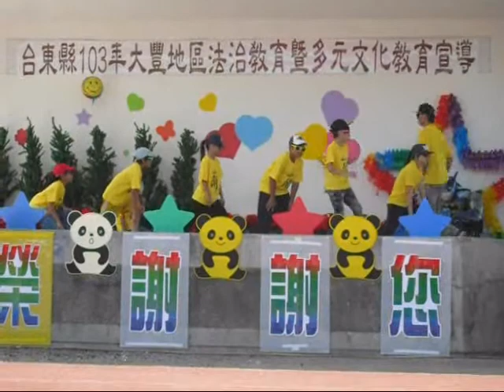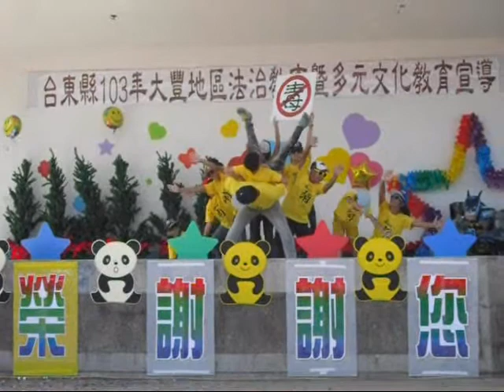熱舞社~鬧翻天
本校熱舞社參加103年大豐地區法治教育宣導活動，表現精采、亮眼！